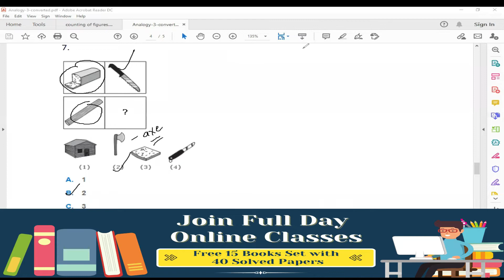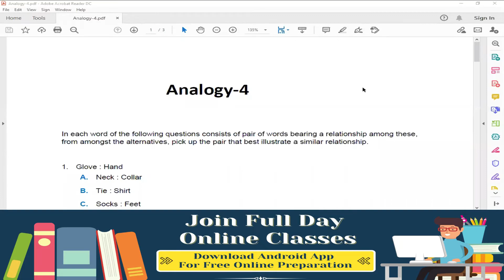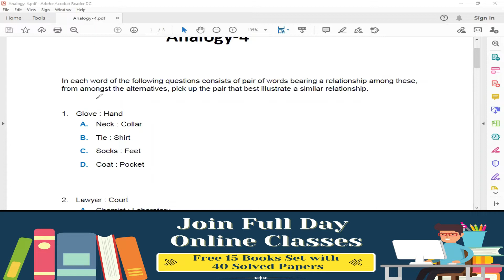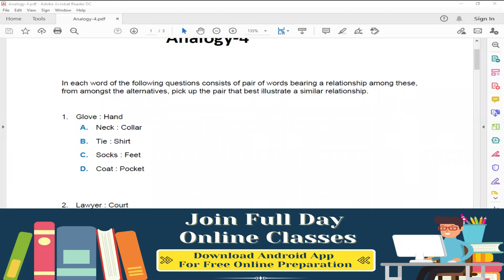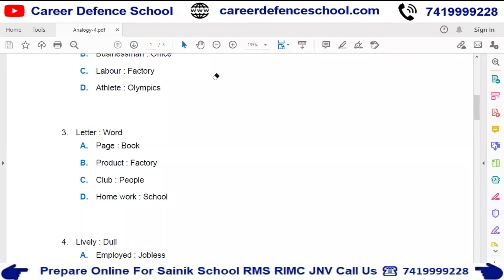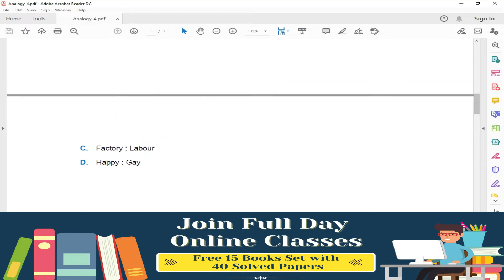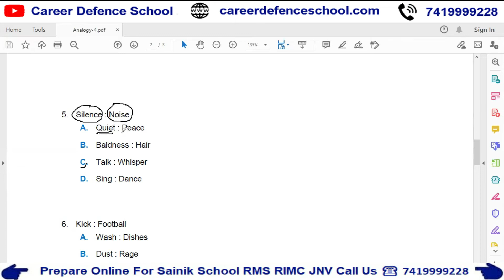Sainik School ,RMS ,CHS ,JNV Reasoning Class - 9 | Analogy Part -2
IMPORTANT INSTRUCTIONS :
महत्वपूर्ण पाठ्यक्रम लिंक:
हमारे पाठ्यक्रम:
1.छात्रवृत्ति परीक्षा पंजीकरण(Scholarship Registration)
4.नि: शुल्क साप्ताहिक ऑनलाइन परीक्षा (Join Weekly Online Test) –
12. ENGLISH INSTRUCTIONS : IMPORTANT COURSES LINK :
13.Our Courses :
1.Scholarship Exam Registration
IMPORTANT EXAM DETAILS 12.
12. Sainik School Exam Details